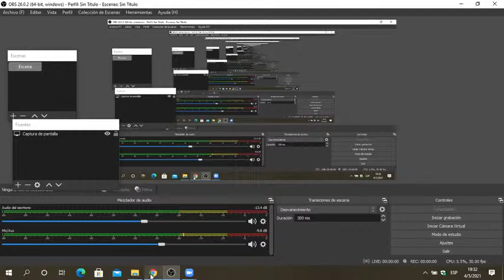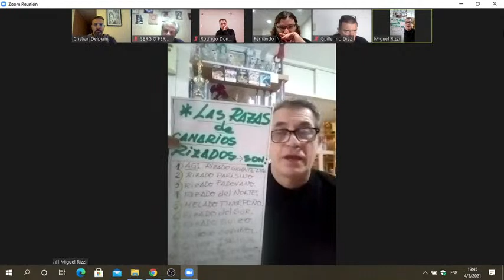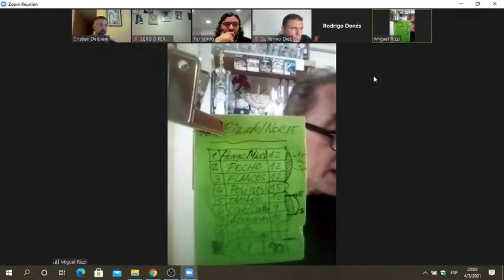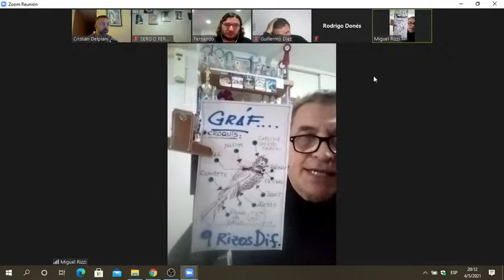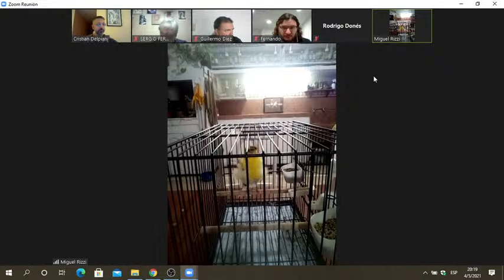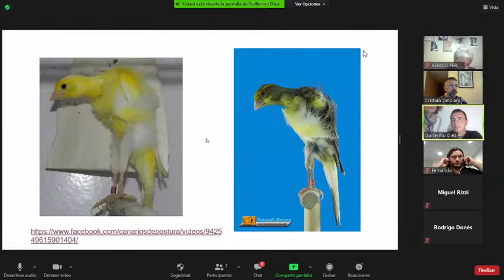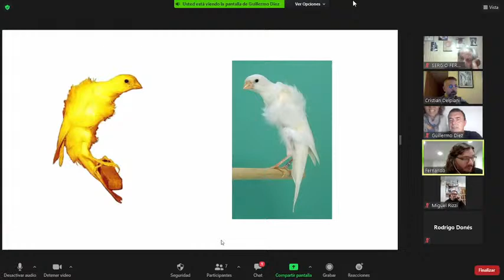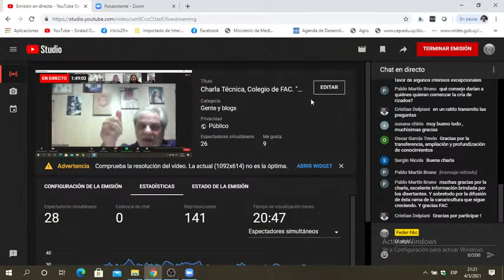Charla Técnica, Colegio de FAC. "Hablemos de rizados. Origen y posición.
Invitados: Miguel Rizzi (Juez FAC) y Guillermo Díez (Juez FAC). Coordina : Fernando Corello (Director del la Rama Forma, Diseño y Postura - Juez FAC- COM)